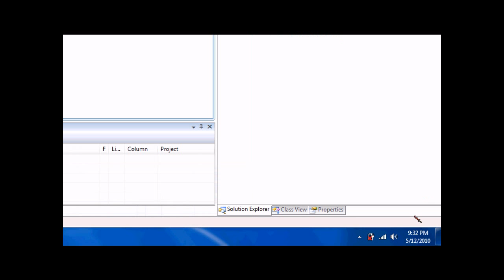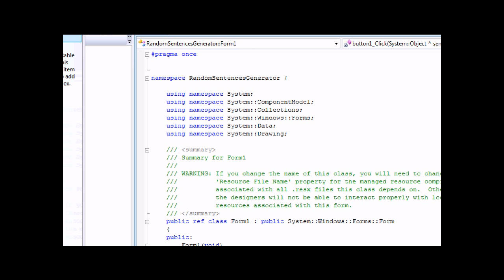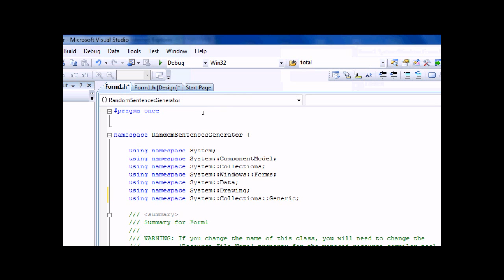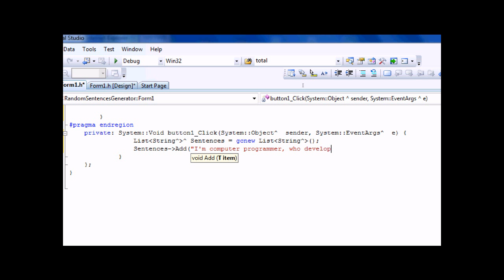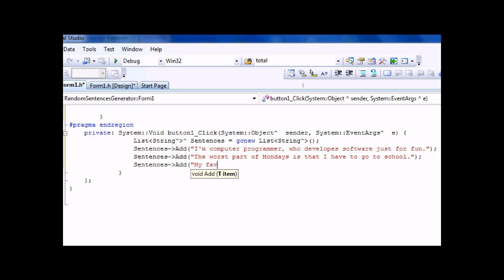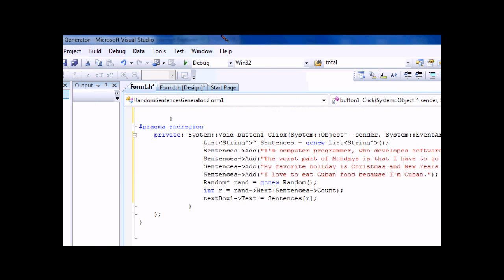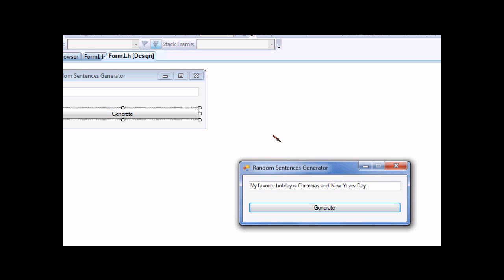Visual C++ 2008 & 2010 Tutorial: Generating Random Sentences (HD)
A simple tutorial on how to generate random sentences in visual c++ 2008 & 2010. Sorry that I haven't made a video in a while I finally got monster hunter 3 and I've been playing online.